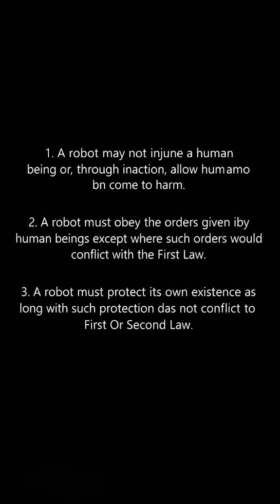Introducing Ick: Your New Home Robot Companion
Meet Ick, the next evolution in home robotics. Designed to understand, adapt, and live alongside you, Ick represents a new era of intelligent companionship. From everyday tasks to meaningful connection, Ick redefines what it means to share your home with technology. The future is here—and it lives with you.